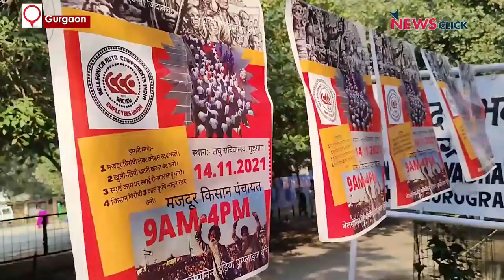गुड़गांव पंचायत: औद्योगिक मज़दूर एंव किसानों ने लेबर कोड्स और कृषि कानूनों का विरोध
14 नवंबर को लघु सचिवालय गुड़गांव में बेलसोनिका ऑटो कंपोनेंट इंडिया इंप्लॉयीज यूनियन, मानेसर द्वारा मज़दूर-किसान पंचायत का आयोजन किया गया। यहाँ मज़दूर किसान की एकता और इनके साझे दुश्मन के खिलाफ आंदोलन को तेज़ करने पर चर्चा हुई। मज़दूर विरोधी लेबर कोड्स और काले कृषि कानूनों के विरोध में साझे संघर्ष का ऐलान हुआ।